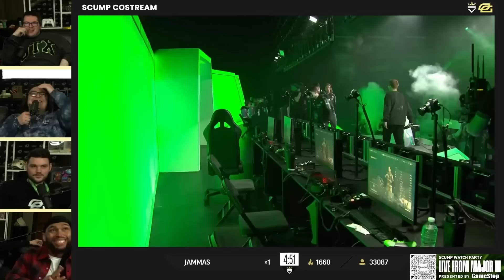Formal is sick of Crimsix 😂😂😂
Hope everyone is having a great day, in this video Formal clowns Crimsix